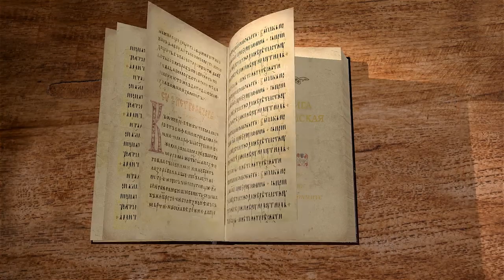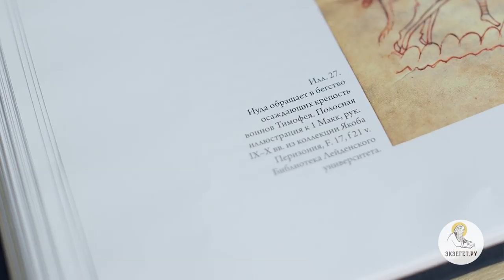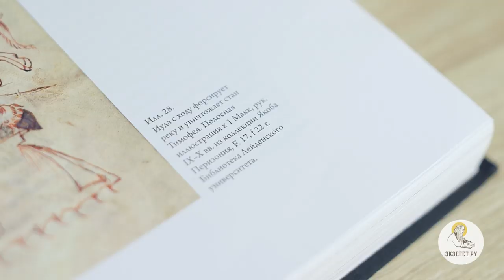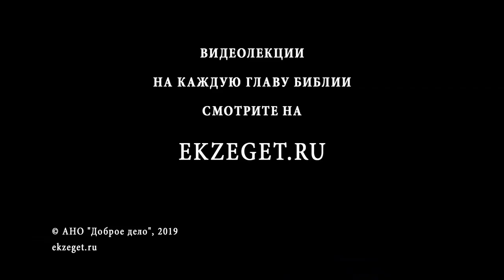1-я Маккавейская книга. Глава 5. Священник Григорий Геронимус. Библия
Иуде Маккавею способствуют новые успехи: он разбивает армии соседних народов, которые ополчились на Израиль, услышав, что восстановлен их жертвенник и богопочитание.

Цикл о. Григория Геронимуса о 1-ой Маккавейской книге слушайте на портале Экзегет.